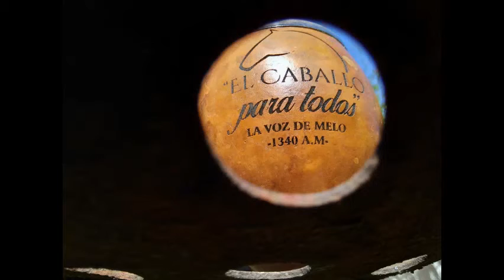Entrevista a Deborah Pereira – Creadora de Tu Mate Uy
Conversamos con Deborah Pereira una joven emprendedora que se dedica a la confecciòn de mates personalizados.
En su cuenta de Instagram @tu.matesuy se pueden apreciar diversos trabajos ya realizados.

* Les dejamos el audio de la entrevista:

- ✅ Audio disponible en nuestra Página de Facebook -